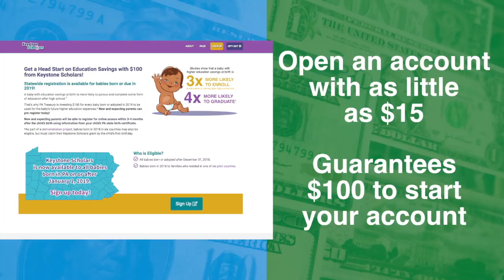O’Mara: Start Saving For Your Child’s Higher Education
With Pennsylvania ranking highest in the nation in student loan debt, Pa. state Rep. Jennifer O’Mara wants to help ensure your newborn’s financial future. Her office can help you open PA 529 account to help you save for your child’s post secondary education. If your child was born or due in 2019, you can get $100 just for signing up with a $15 minimum.